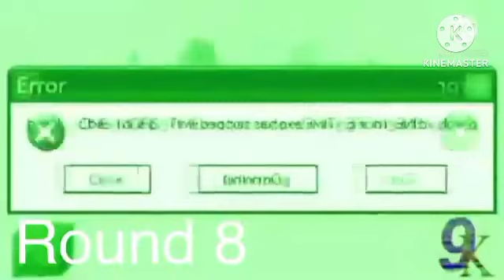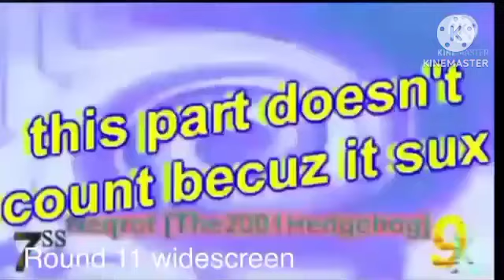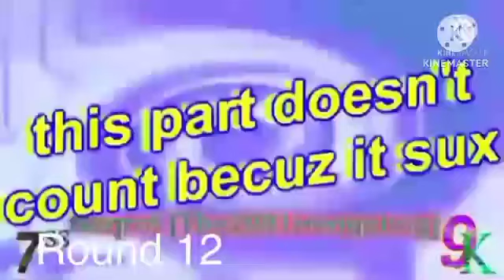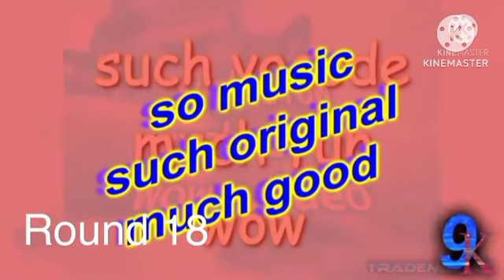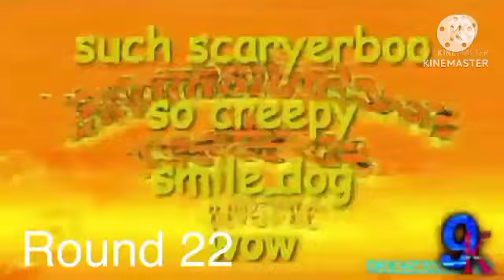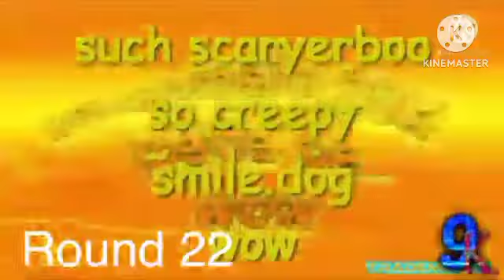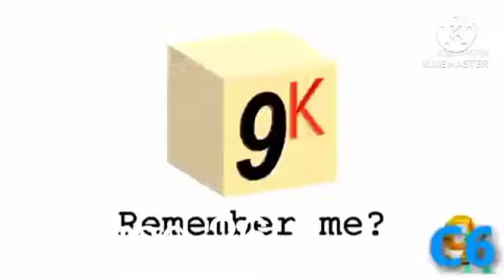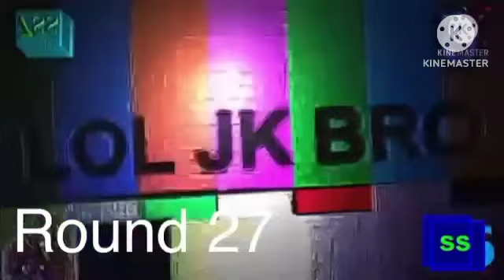Snully Poop Chain The Movie (2014) - 1x Speed